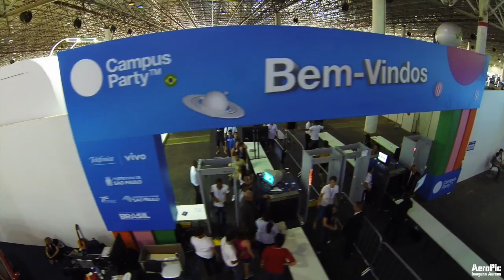Campus Party 2014 - Resumo com DRONE Segunda à Sexta!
Resumo de imagens aéreas capturadas com drone HEXACOPTER na Campus Party 2014.